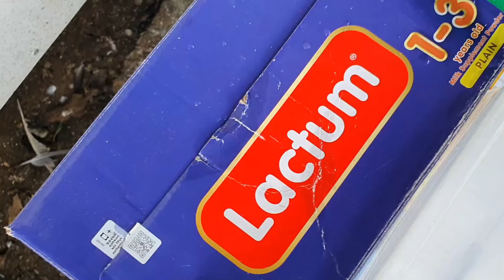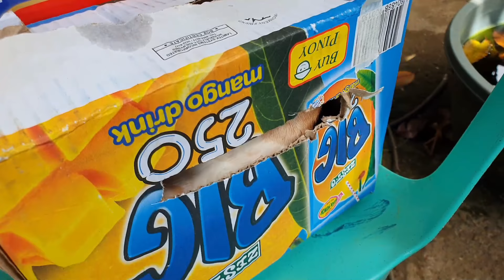Yellow Racing Pigeons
💫If you find this vlog helpful you may send your support through the link provided below

Instagram Acct : Akosibirdiee